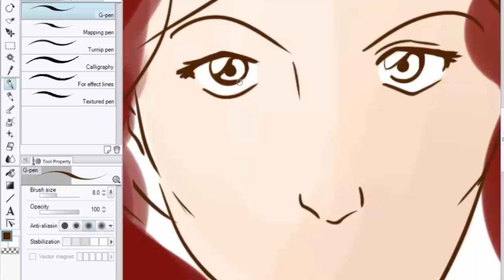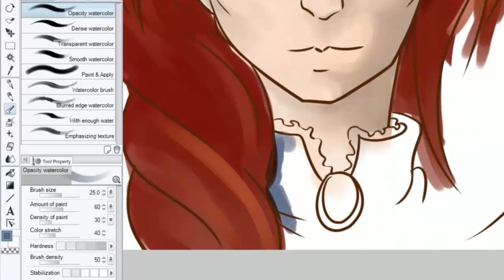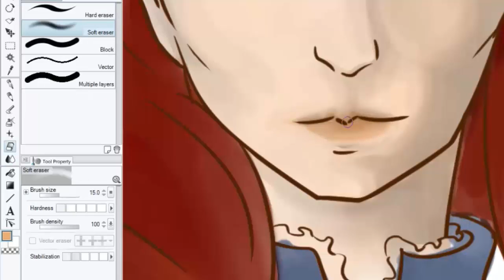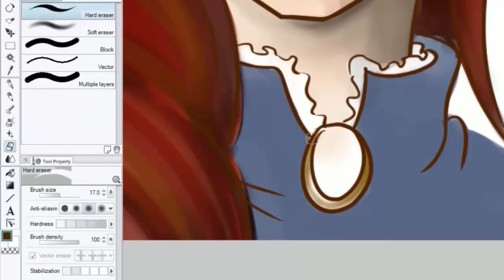Catelyn Stark A Game of Thrones FanArt by the Lady Katrasxza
Catelyn Tully is the wife of Lord Eddard Stark and Lady of Winterfell. Together they have five children: Robb, Sansa, Arya, Bran, and Rickon. Catelyn was born into House Tully of Riverrun, the liege lords of the Riverlands. She is the daughter of Lord Hoster Tully and Minisa Whent, and her siblings are Edmure and Lysa.

This drawing was made in Manga Studio 5 using a Genius Mousepen. The video has been sped up because i can't draw this fast.

I'm turning 2 fans into anime drawings!

Thanks Fullscreen Inc!!